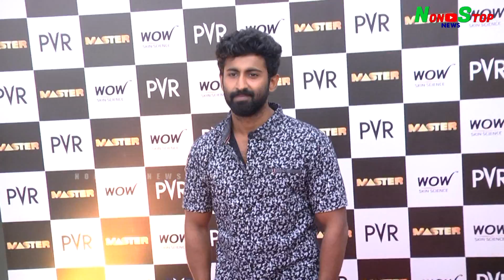BiggBoss Celebrities at Master Special Show | Thalapathy | Vijay | Yashika | Aiswarya